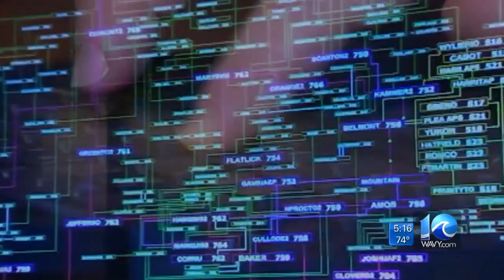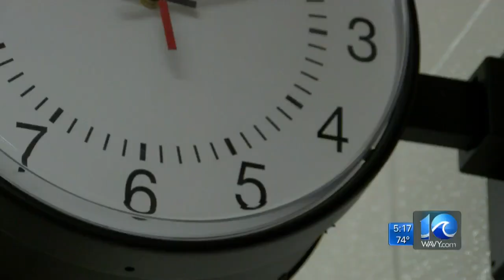Acting Secretary of the Navy visits Hampton Roads, announces 'Naval Community College' and details c